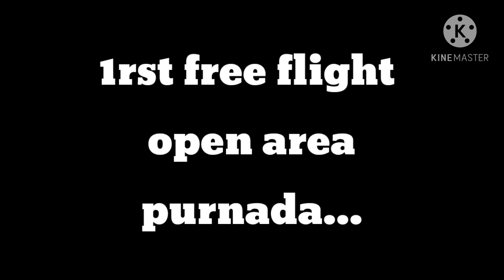25 october 2020 1rst free flight ni covz & dems with friend perry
free flight lovebirds
free flying lovebirds
free flight african lovebirds

free flight sun conure
free flying sun conure
how to free flight sun conure